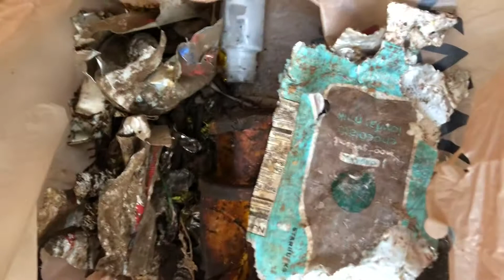10/12/18 detectando 5parte